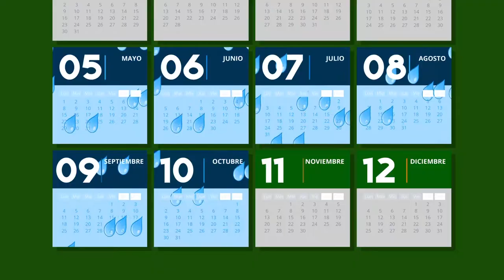Rio Verde Cardenalito LGTV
La Granja TV - Ve parte de los apoyos gráficos creados por @lagranjatv al programa de Río Verde, Descubriendo Maravillas, Domingos 1:30 pm por señal en vivo de @globovision y para suramerica sintoniza el canal 724 por la señal de @directvla @rioverdeoficial @globovision